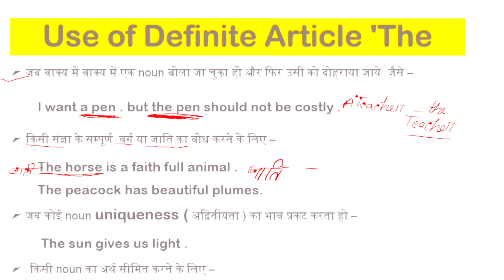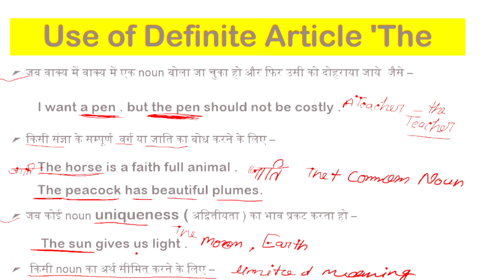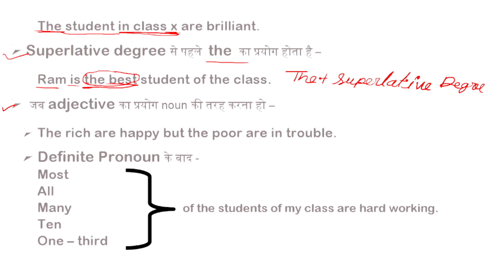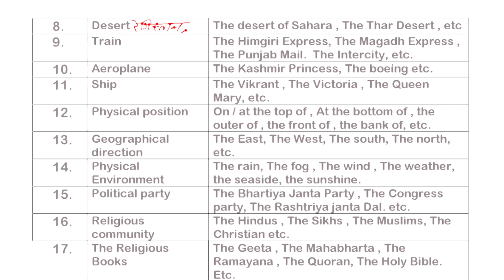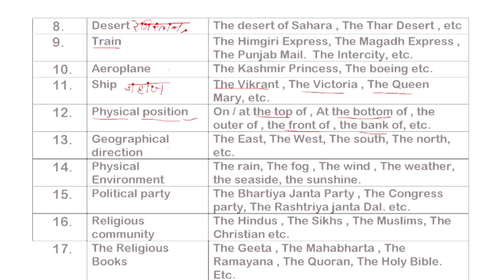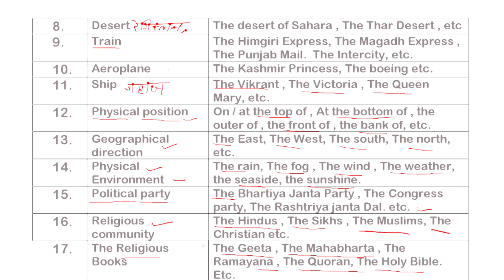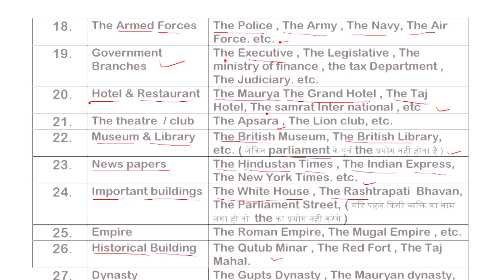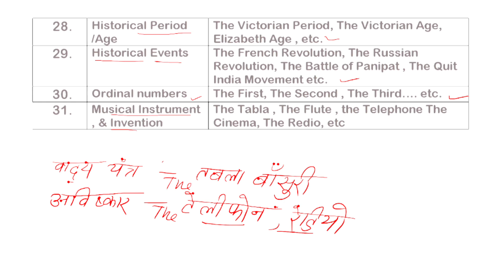Determiner 2024 | Definite Article ' The" | Important use By Diagram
प्रिय विद्यार्थियों आपके अपने चैनल परीक्षा Institute 2.O पर, आपका स्वागत है ,

हमारा लक्ष्य  है कि हम अपने इस चैनल पर उन सभी स्टूडेंट्स को फ्री मैं पढ़ाए जो कोचिंग नहीं जा सकते क्यूंकि उनके पास इतना पैसा नहीं है कि वो कोचिंग ले सके |
आप हमारे इस चैनल पर 10th, और 12th की Hindi, English, की पूरी तैयारी कर पाएंगे |

Englishunsolved class 10
pariksha Institute
english grammar